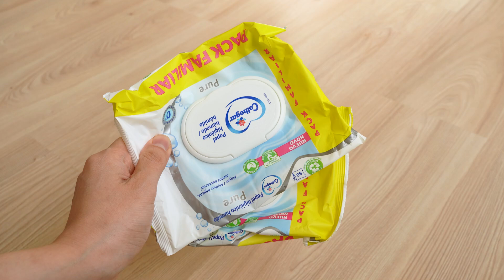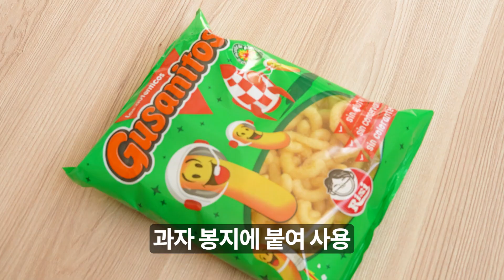물티슈캡을 여기에 붙여 사용하면 모두가 결과에 놀라게 됩니다.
물티슈캡(뚜껑) 재활용 꿀팁 알려드립니다.
살림에 큰 도움이 되는 물티슈 뚜껑 재활용 방법입니다.

1) 전기 콘센트 붙이기
2) 물티슈캡 보관함 만들기
3) 과자봉지 밀봉하기